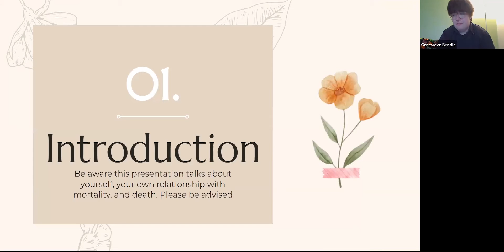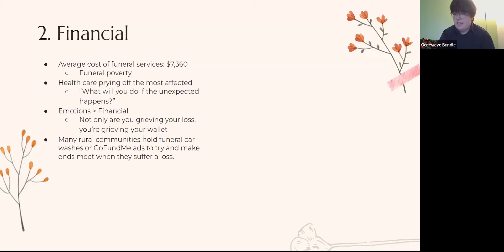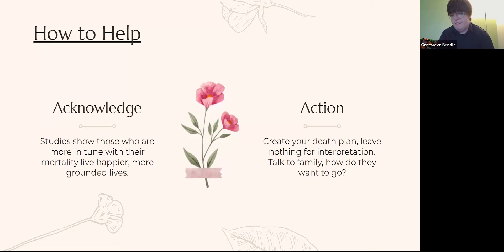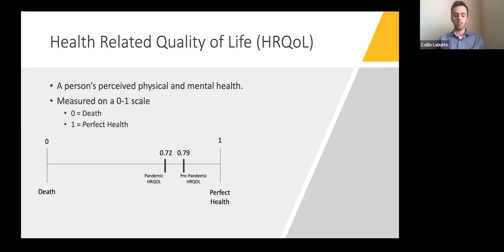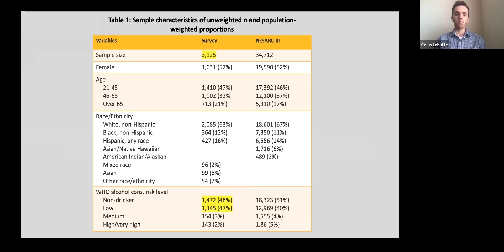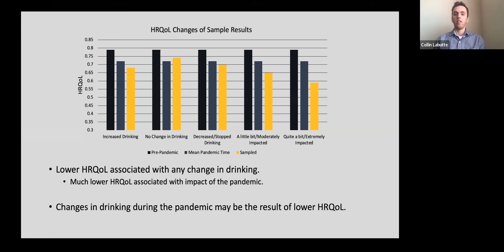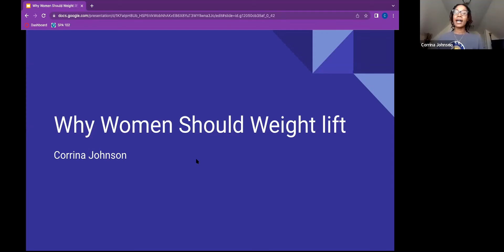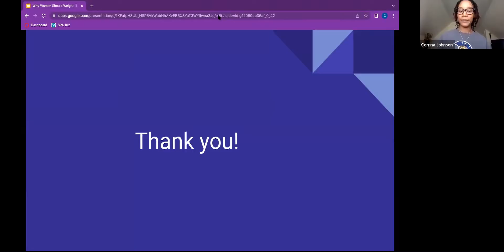22nd Annual Undergraduate Honors Symposium Session 5